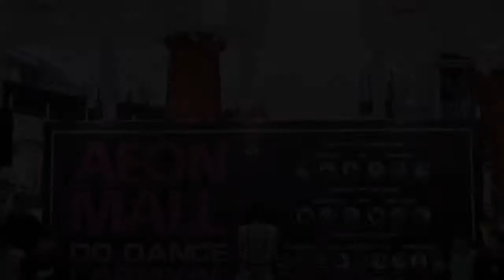Liping Sim | Judge Showcase | Aeon Mall Do Dance Carnival 2017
Liping Sim from Malaysia
Judge Showcase

➡️Judges
Michiyo Ho
Liping Sim (MALAYSIA)
Kidinn (MALAYSIA)
Bear Teo (MALAYSIA)
Boogaloo Hanz (MALAYSIA)
Brandon Tan (MALAYSIA)
Kai Lim (SINGAPORE)

➡️DJ
DJ William (MALAYSIA)